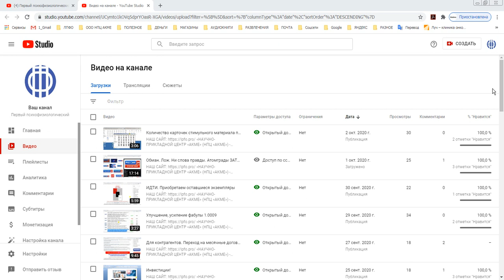Монетизация видео НПЦ АКМЕ. Официальное заявление